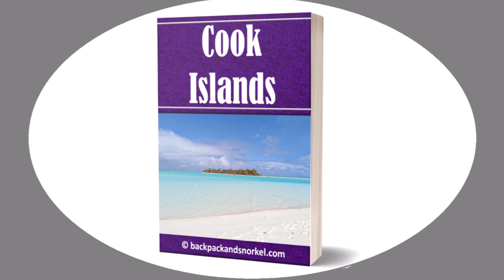Aitutaki Lagoon Tour - snorkeling with stingrays, colorful fish and corals and visit One Foot Island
As far as we know, there are four companies that offer lagoon tours.  The Vaka Cruise appears to be the most popular tour company.  We selected Teking Tours and could not have been happier.
The full day lagoon tours bring you to 3 snorkeling spots and 3 or 4 motus and sandbanks.  Lunch is served on a motu and it seems that One Foot Island is on each company’s schedule.

Teking picked us up at our hotel at 8:45am and the cruise started around 9:20am and ended at around 4pm when we were brought back to our hotel.
The cruise went through incredibly beautiful turquoise waters to different motus and sandbanks.  One motu was a popular kitesurfing spot.
Lunch was served buffet-style on a motu where Teking has a barbeque place with covered seating.  The food included fish and chicken and many different tropical vegetables and fruits.
Interestingly, they offered to drop us off on a submerged sandbank and have us walk from there to One Foot Island.
Snorkeling was at three different spots with lots of colorful fish and healthy corals that shine in many different colors.

This lagoon cruise was the highlight of our Aitutaki trip.